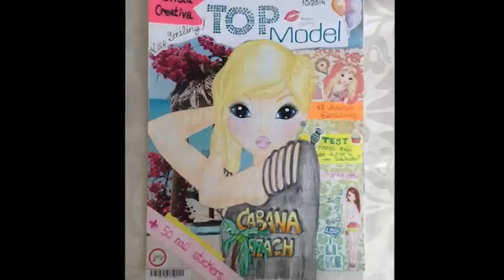Look Veraniego~Speed TopModel Tutorial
Hola a todos!! ya estoy aquí con un nuevo vídeo. Lo hice hace un año o así pero nunca lo edité. Su finalidad era ser portada de la revista, para un concurso que convocaron, pero no gané :( en fin... espero que os guste y que os sirva.

Instagram : Lausm_25 (es personal = no preguntar por aquí cosas de mis vídeos)
Weheartit: Little Miss Sweetie
TopModel: Laura-fabulosa
Piccollage: Laauuss

Besis de fresis y que acabeis bien el curso!! Chauu :)